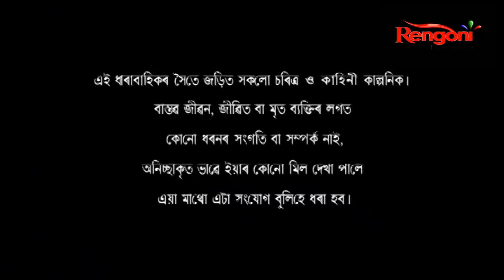Begum-Jaan || EP-04 || 09.07.2020